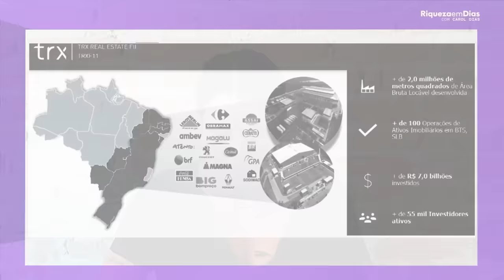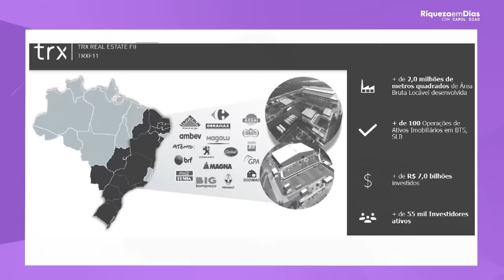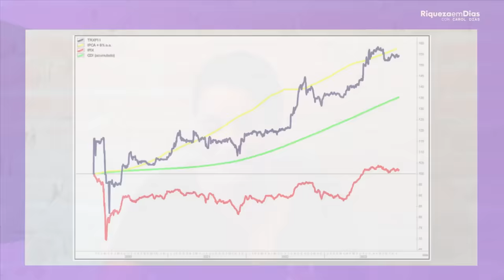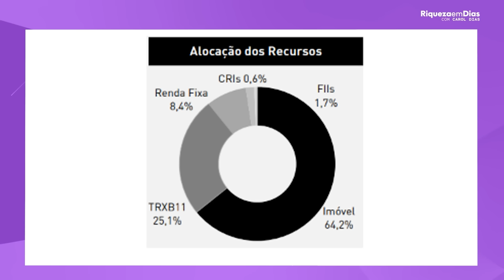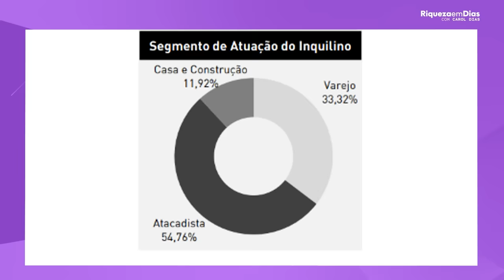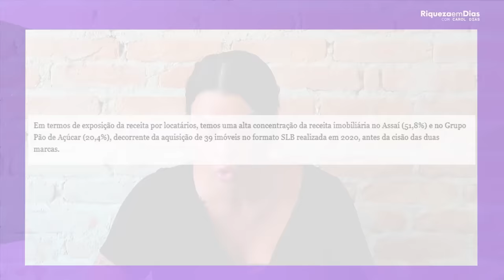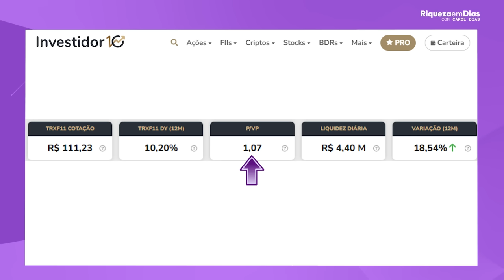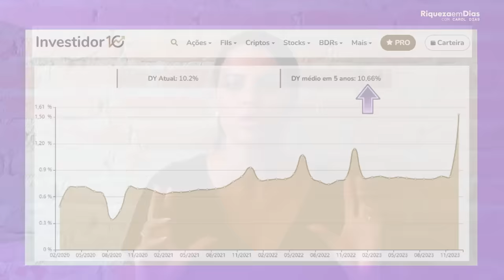COLOQUEI UM NOVO FUNDO IMOBILIÁRIO NA CARTEIRA!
COLOQUEI EM NOVO FUNDO IMOBILIÁRIO NA CARTEIRA!

00:00 - COLOQUEI EM NOVO FUNDO IMOBILIÁRIO NA CARTEIRA!
01:37 - Fundo Imobiliário TRXF11
01:42 - Porque eu decidi investir no TRXF11
03:50 - Mapa do TRXF11
05:08 - HGRU11, vale a pena?
06:50 Portfólio do TRXF11
10:38 - Indicadores fundamentalistas do TRXF11